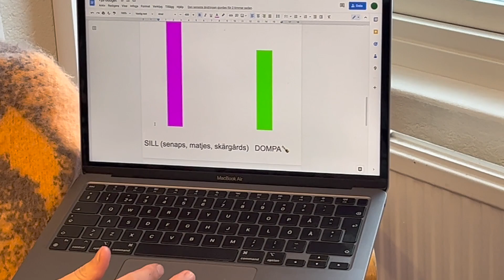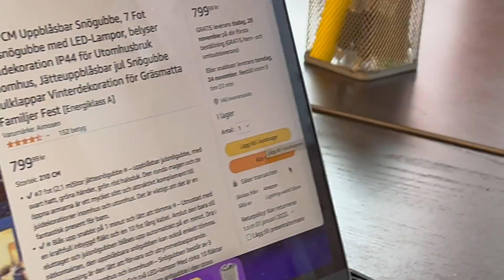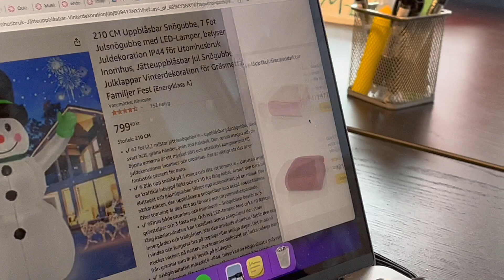Fjulkalendern 2022 - del 1